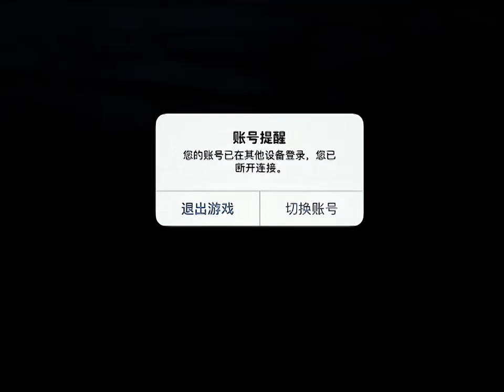我的光遇秀场大片 光遇日常 巫正 光遇时装节